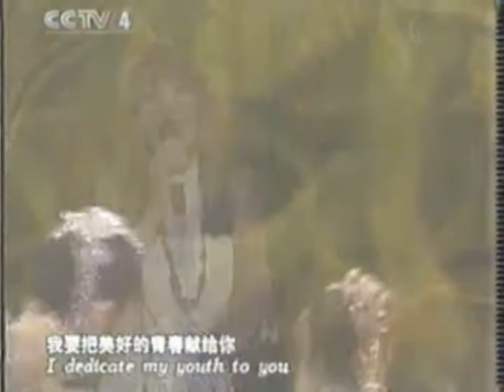深圳 中国好歌曲文艺晚会 Chinese Song Gala China TV culture